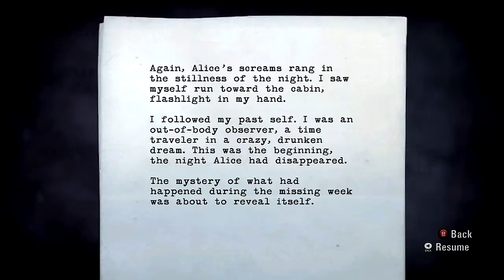Alan Wake episode 4 part 7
Alan Wake part 29 1